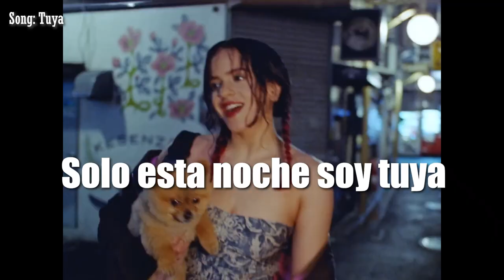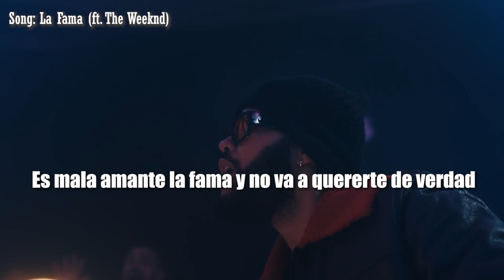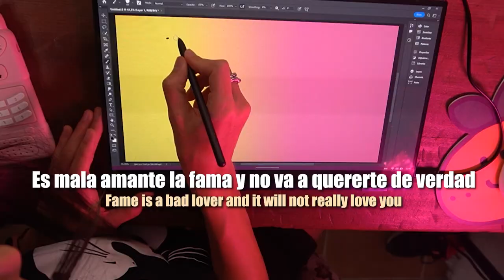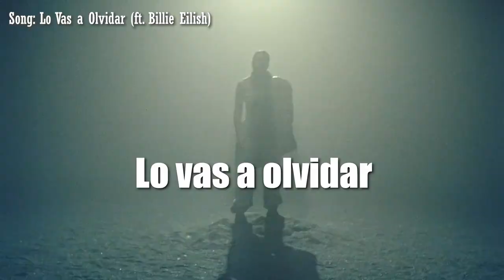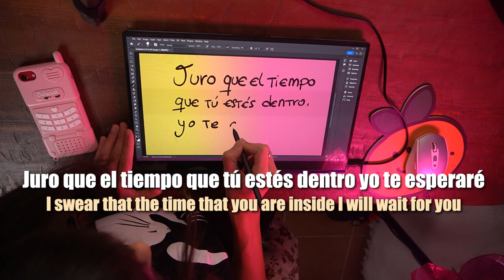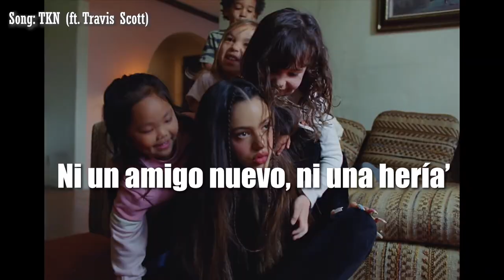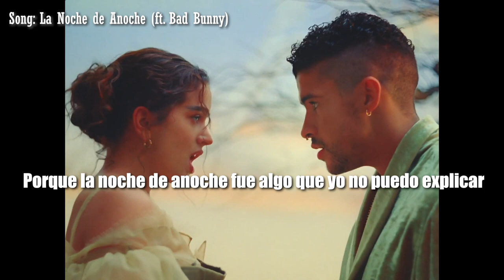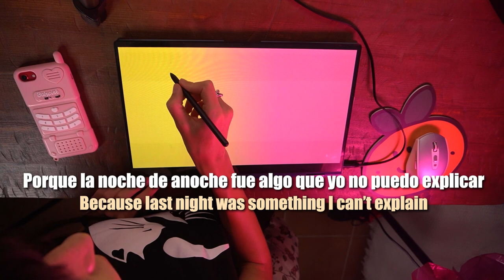Learn Spanish with Rosalía's songs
Spanish lesson with Rosalía’s hit songs.

Rosalía is one of Spain's best known and most influential musical artists, and you can learn a lot by listening to her songs. She is from Barcelona, and she has collaborated with artists like The Weeknd, Bad Bunny, Billie Eilish, J Balvin and Travis Scott, among others. Do you want to speak Spanish? Today I’m going to teach you Spanish with Rosalía’s songs’s lyrics so you can amaze your friends when you hear some of her songs out there.

I hope you learned a lot with me today! 💃

Index:
00:00 Intro: Rosalía
00:38 Despechá
01:58 Tuya
02:42 La fama (ft. The Weeknd)
04:52 Saoko
05:54 Lo vas a olvidar (ft. Billie Eilish)
07:00 Juro que
08:57 Con altura (ft. J Balvin)
10:44 TKN (ft. Travis Scott)
11:39 La noche de anoche (ft. Bad Bunny)
13:27 Malamente
14:33 Tips